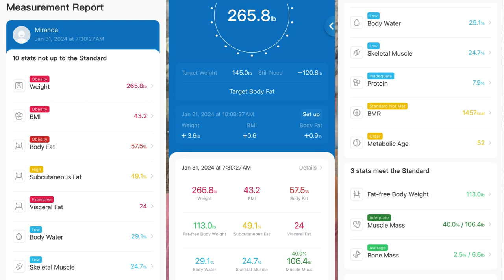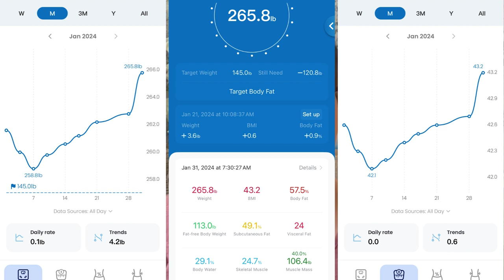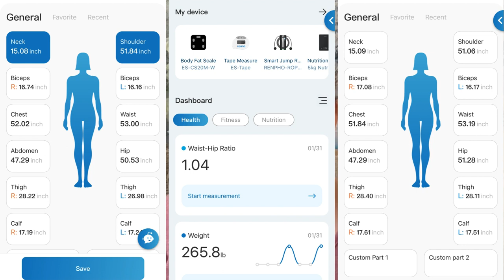Month of Battles: The Shocking Reality of My First Weight Loss Month [07]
In this video, I'm sharing the shocking reality of my first month on my weight loss journey. From challenges to insights, I'll give you an honest look at my progress and what I've learned so far in my weight loss journey.

If you're on your own weight loss journey or thinking about starting one, be sure to watch this video for some motivation and insight.